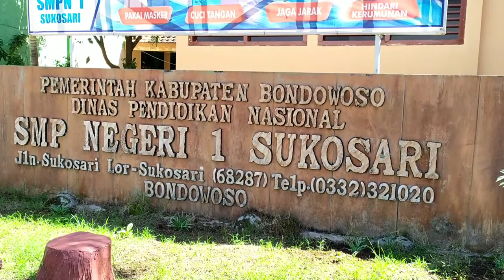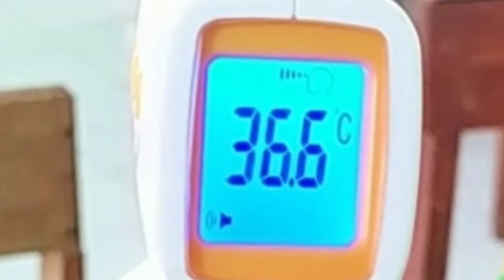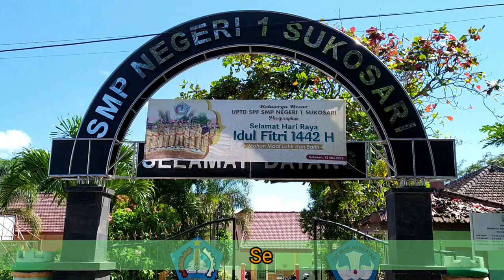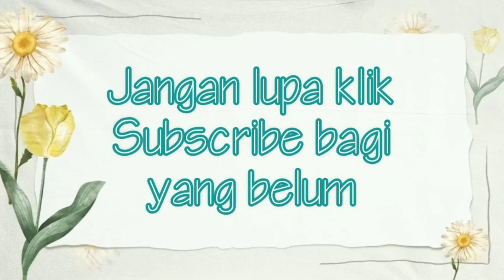GREBEG VAKSINASI COVID 19 KECAMATAN SUMBER WRINGIN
vaksincovid-19
vaksinasicovid-19
pelaksanaanvaksinasicovid-19